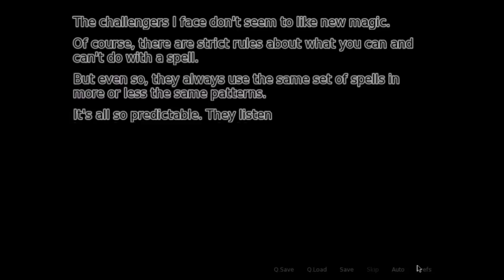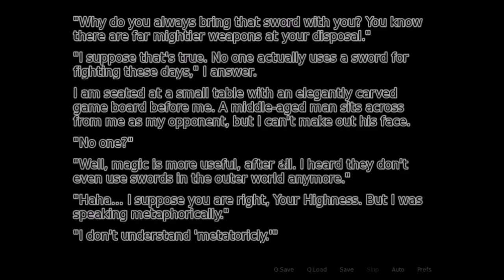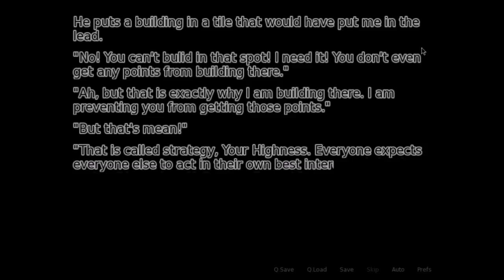06 Fading Hearts - Earning Money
Happy VDay with more of this anime dating sim VN.
Time to earn money to get swole and get those hot anime girls to be even more attracted to me.

Podcast: Red Leaf Retrocast
Found on both iTunes and Google Play Music